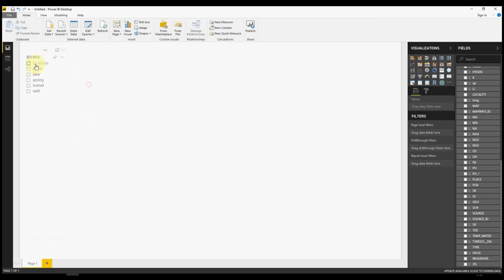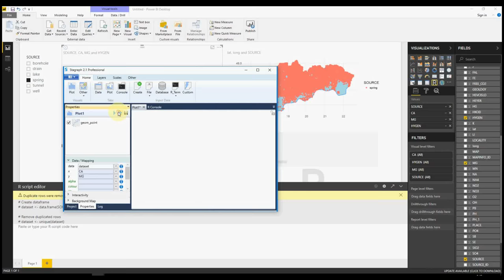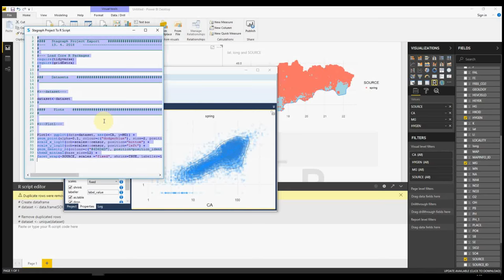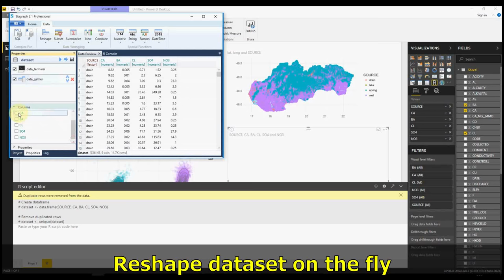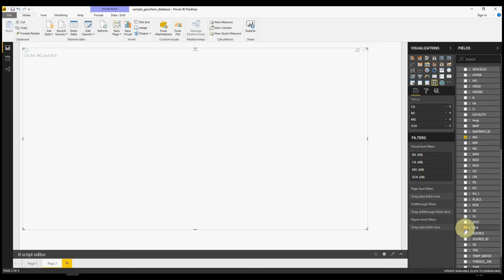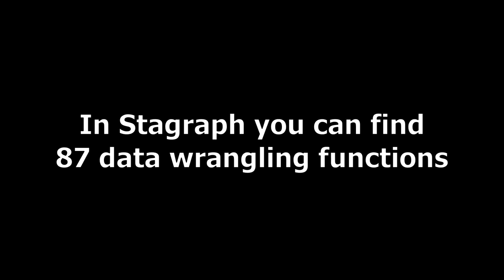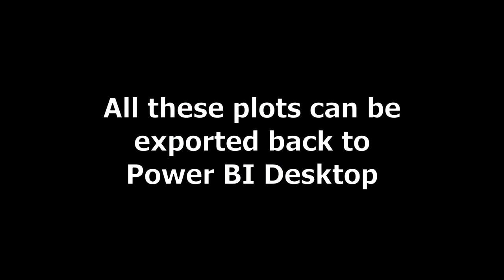Stagraph & Power BI - Application Examples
This video presents options of Stagraph & Power BI features combination. Create impressive data visualizations in R language for Power BI Desktop in few simple steps.